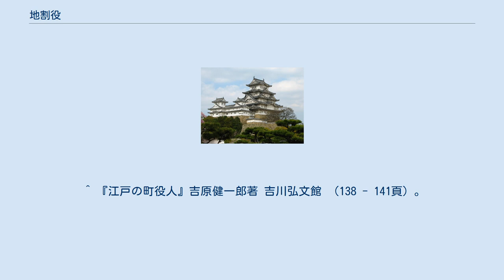地割役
地割役（じわりやく）は、江戸の町の地割を担当する役人。
町地の受渡しに町奉行所の役人や町年寄とともに立合った。
町方を支配する町奉行の下に町年寄三家があり、地割役はその下に付随した。
 当初、町方の地割・地渡しにともなう土地の測量業務は、町奉行の依頼によって、大工頭の木原内匠という者が担当していた。
木原は検地道具と役人を出張させて業務にあたったが、依頼件数が増加したため、これらの役人たちを町方で引きうけることにした。
木原内匠の親類であった木原勘右衛門が、以後町方地割常役人として勤めることになり、日本橋南通一丁目と本石町三丁目の会所地に拝領屋敷が与えられた。
しかし、三代目与右衛門が不行跡により宝永7年（1710年）2月に解任された。
 そのため、同年に日本橋の名主であった樽屋三右衛門（たるや さんえもん）が木原氏に代わって地割役を勤めることになる。
三右衛門の先祖は、町年寄樽屋の先祖であった樽三四郎の次男・惣兵衛である。
三右衛門は通一丁目新道にあった木原の居宅（480坪）を拝領し、勘右衛門の時代から仕えていた手代たちを召抱えて業務にあたった。
この地割役は樽屋の分家として当主は代々三右衛門を名乗り、名主役の樽屋と分離していた。
 慶応4年（1868年）4月、維新政府は、町年寄3人の職務多忙を理由に地割役・三右衛門を「町年寄並（なみ）」とした。
地割役が町年寄に準ずる業務と考えられており、町地の地割役の業務が町年寄役の補完的役割を果たしていたからであった。
 明治2年正月、樽三右衛門は町年寄達とともに免職となり、その後のことは明らかとなっていない。
 地割役は、町年寄と同様に拝領された屋敷地を経営し、その地代収入によって、職務を遂行する経費としていた。
地割役の樽屋は、日本橋の拝領屋敷の他に、須田町二丁目代地に192.5坪を拝領し、その地代収入は明治2年（1869年）に書上げられた書類によれば年200両であった。
 『安永撰要類集』によると、地割役は地面の区画調査や、屋敷の受け取り・受け渡しの業務を一般的に担当するだけではなく、出火場の跡見分が大変な仕事であった。
火災後の跡地に手代と絵図師を派遣して区画の整理・確定を行うのであるが、火災が多い場合には、見分のため何年にもわたって担当者を出張させ続けなくてはならず、その給金や筆墨紙などの諸費用は巨額になると報告している。
 ^ 『江戸の町役人』吉原健一郎著 吉川弘文館 （9頁）。
 ^ 『重宝録』地割役樽屋三右衛門の由緒書より（『江戸の町役人』吉原健一郎著 吉川弘文館 （56頁））。
 ^ a b c d e f g h 『江戸の町役人』 吉原健一郎著 吉川弘文館 「地割役の樽屋」 （56 - 57頁）。
 ^ 『江戸の町役人』吉原健一郎著 吉川弘文館 （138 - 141頁）。